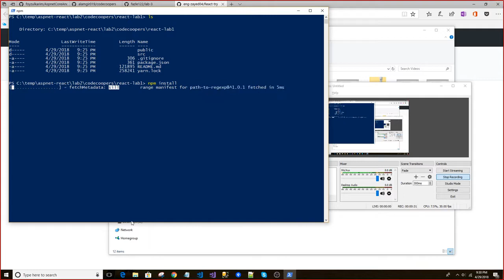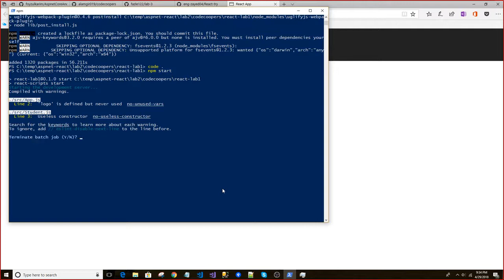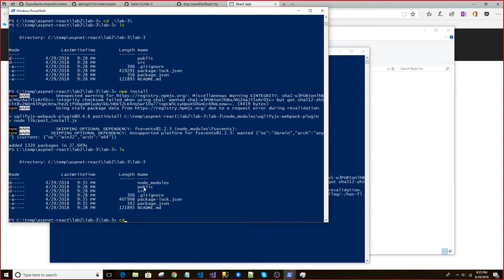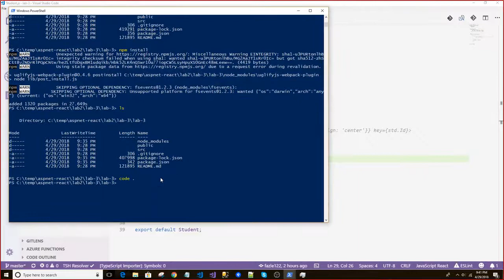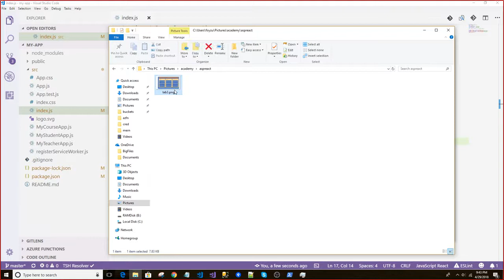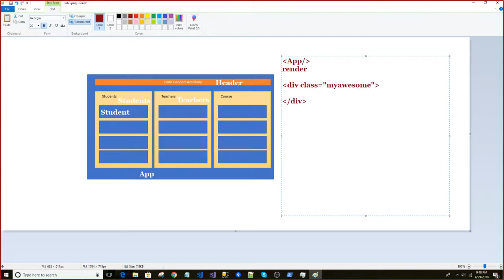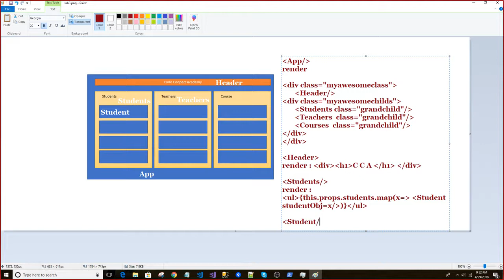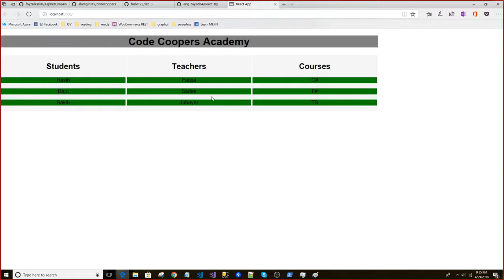(Bangla) ASP.NET Core and ReactJS B1 : C 10.1 Lab review